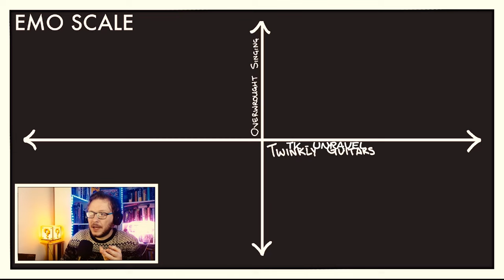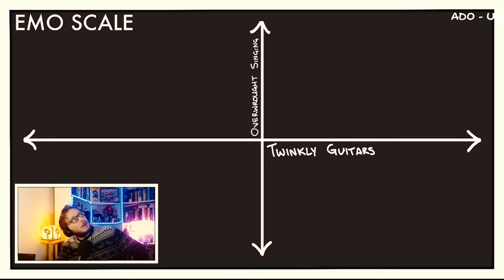Who does it best? TK/Ado - Unravel | REACTION